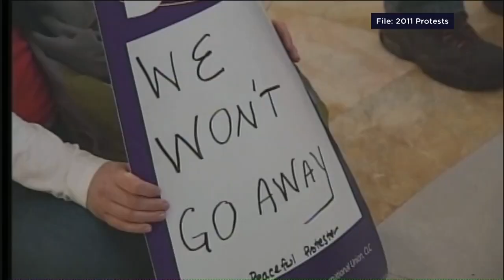What happens now after ruling on Act 10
A Dane County judge ruled the 2011 law violates the Equal Protection clause of Wisconsin's constitution by creating two irrational groupings of workers.